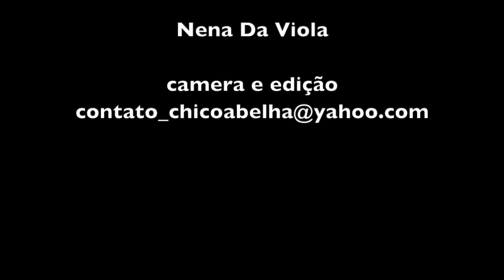NENA, O MENESTREL DO VALE - PARTE 3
Conheçam a música do Nena no link abaixo, onde vocês podem escutar o CD Com Tripa e Tudo

Agradeço ao Oswaldo que teve a sensibilidade de perceber o valor do Nena, nos colocou em contato, me guiou até o artista e ainda participou do encontro no Bairro do Sertãozinho.
Que seja o primeiro de uma série!

Assista aqui a primeira e segunda partes deste vídeo